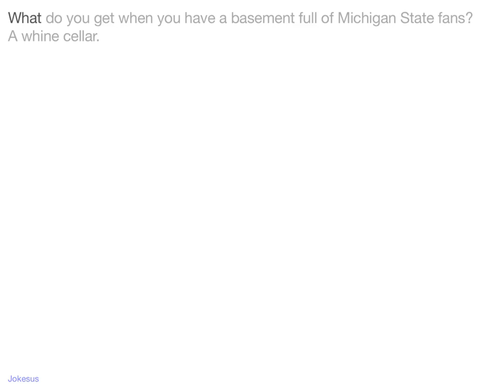Jokes - What do you get when you have a basement full of Michigan State fans? A whine cellar.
Joke :
What do you get when you have a basement full of Michigan State fans?
A whine cellar.